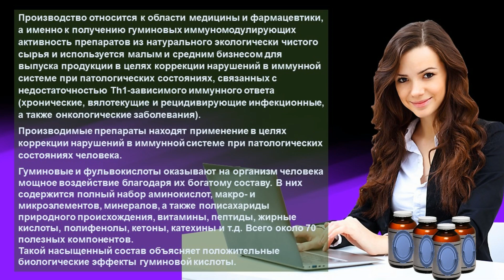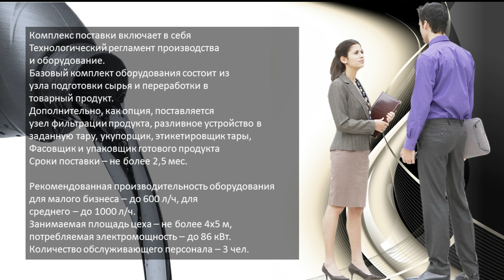Малое производство лечебно косметических гуминовых комплексов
Технологическое решение и оборудование собственного производства лечебно-профилактической, оздоровительной и косметической продукции в виде фульво-гуминового комплекса из натурального экологически чистого органического сырья: сапропеля, торфа, бурого угля, леонардита и или лигнина.
В комплекте поставки технологический регламент и оборудование производства жидкого иммунокорректора, противовирусного и противовоспалительного средства.